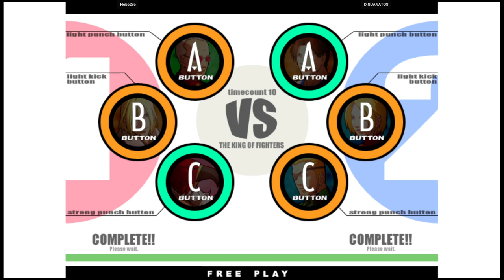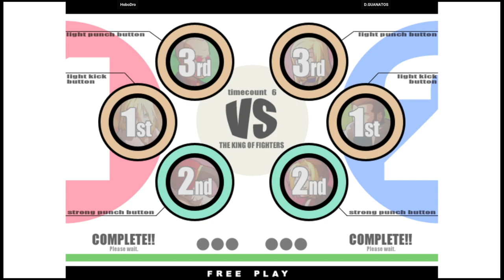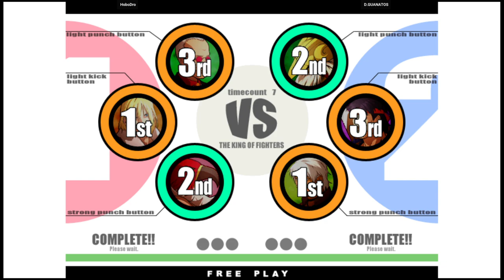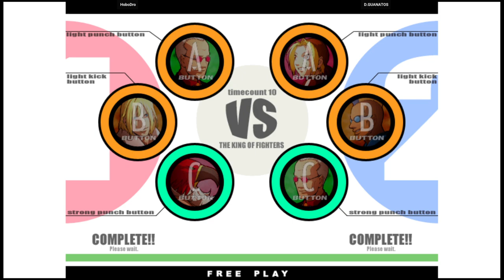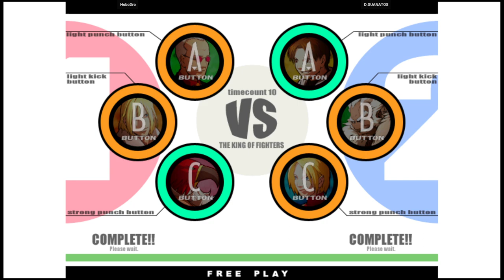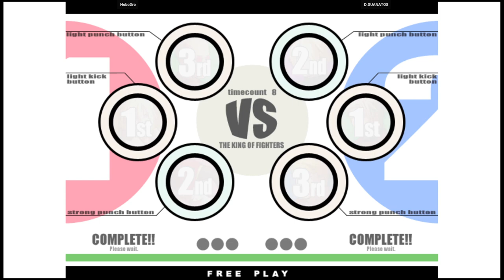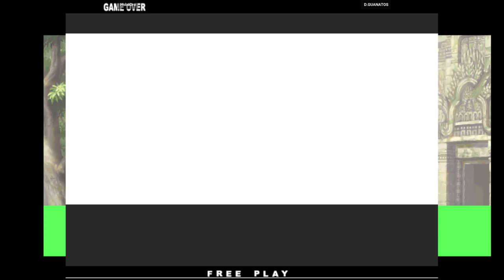KOF XI | HoboDro VS D.GUANATOS | 🇺🇸🇺🇸 Fightcade2